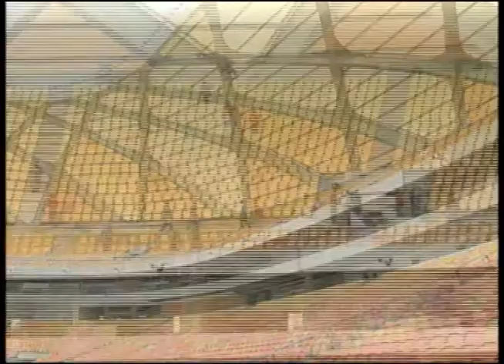Técnico dos EUA visita Arena da Amazônia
Hoje foi a vez do técnico da seleção dos Estados Unidos, uma das equipes que vai jogar em Manaus durante a Copa do Mundo, visitar a Arena da Amazônia. E mais uma vez as criticas quanto ao clima e a localização da capital do Amazonas foram minimizadas.